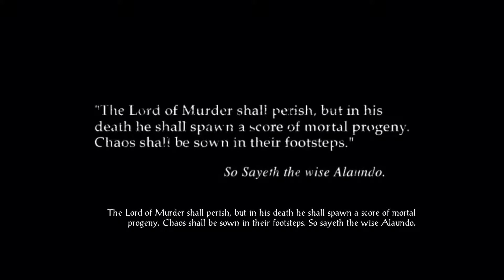18 Oct 17 | Baldur's Gate II: Shadows of Amn - F/M with arcane party